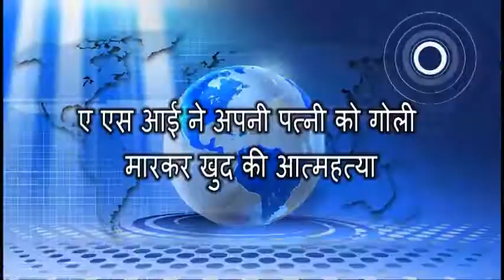ए एस आई ने अपनी पत्नी को गोली मारकर खुद की आत्महत्या